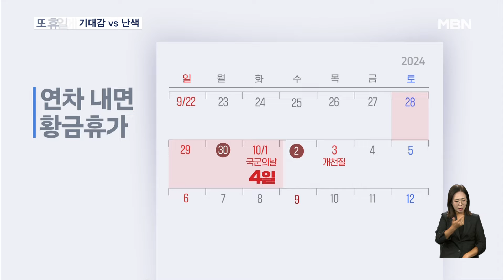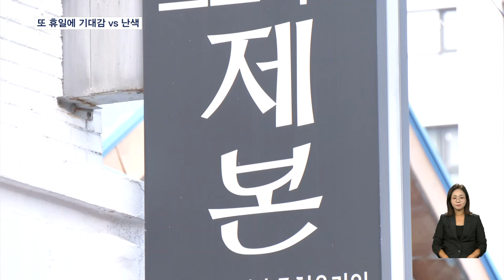여행·유통업계 '특수' 기대감…자영업자·중소기업 '한숨' [굿모닝 MBN]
【 앵커멘트 】
  이처럼 휴일이 하루 늘며 희비도 엇갈리고 있습니다.
  여행과 유통업계는 기대감이 크지만, 자영업자와 중소기업은 난색을 보이고 있습니다.
  이어서 정주영 기자입니다.

【 기자 】
  지난해 추석 연휴를 앞둔 인천공항입니다.

  10월 2일이 임시공휴일로 지정돼 연휴가 엿새로 길어지면서 앞뒤로 휴가를 내고 해외로 떠나는 사람들로 붐볐습니다.

  올해도 국군의날 임시공휴일 지정에 따라 하루 연차를 내면 나흘, 이틀을 내면 엿새, 사흘을 내면 아흐레를 쉴 수 있습니다.

  황금연휴를 앞두고 여행업계에는 문의 전화가 부쩍 늘고 있습니다.

▶ 인터뷰(☎) : 여행업계 관계자
- "동남아, 일본 등의 인기 단거리 여행지를 중심으로 신규 예약이 늘어날 것으로 보고 있습니다. 이에 추가 프로모션과 항공 공급석 확보를 통해 수요에 대응할 계획입니다."

  유통업계도 환영하는 분위기입니다.

  고객이 매장으로 더 많이 나올 수 있고 나들이객 증가도 기대되기 때문입니다.

▶ 인터뷰(☎) : 유통업계 관계자
- "통상 평일보다 휴일 매출이 높기 때문에 업계에서는 이번 임시공휴일 지정에 따른 소비 진작 효과를 기대하고 있습니다."

  중소기업과 회사 인근 자영업자들은 달갑지 않다는 반응입니다.

  10월 한 달의 3분의 1이 넘는 11일을 쉬면서 영업일수가 감소하기 때문입니다.

▶ 인터뷰 : 이수자 / 식당 관계자
- "공휴일이 되면 아예 회사원 한 분도 없어요. 타격이 크죠, 공휴일은…."

  일손이 부족한 중소기업계도 우려의 목소리를 나타냅니다.

▶ 인터뷰 : 인쇄소 관계자
- "(공휴일에는) 수당이 다르잖아요. 그거 주느니 (영업) 안 하는 게 낫다고 쉬는 데가 많아요."

  임시공휴일이 중간고사와 겹친 일부 학교는 학사일정 조정이 불가피할 전망입니다.

  영상취재 : 정상우 VJ
  영상편집 : 이우주
  그래픽 : 이새봄